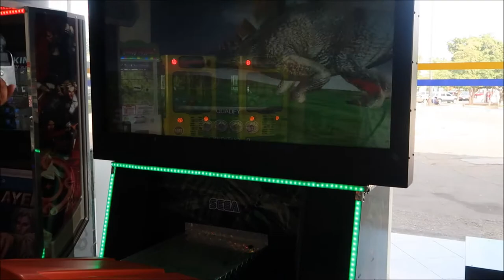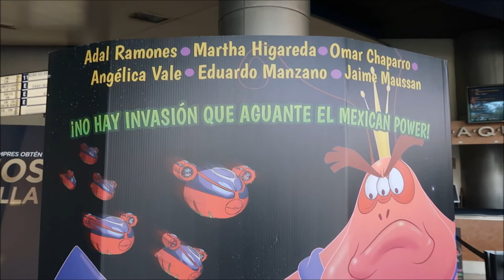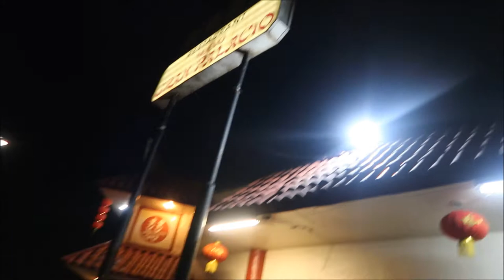Mexicali Parte 2 - Marzo 12 y 13, 2018 - Familia Los Chilos Vlogs